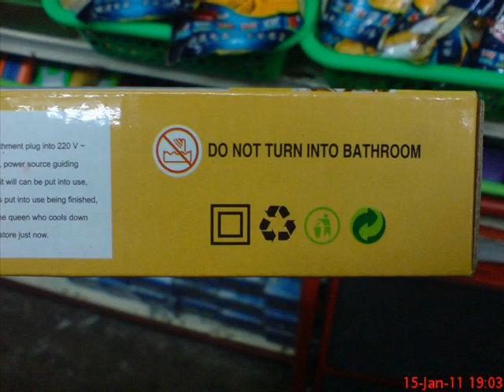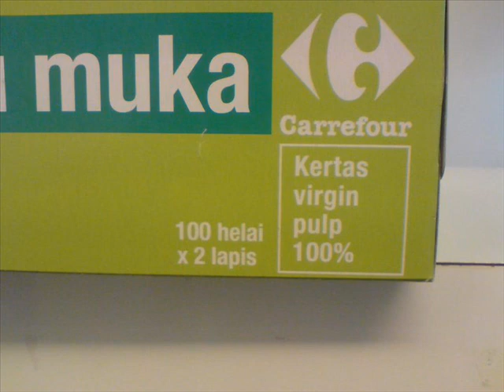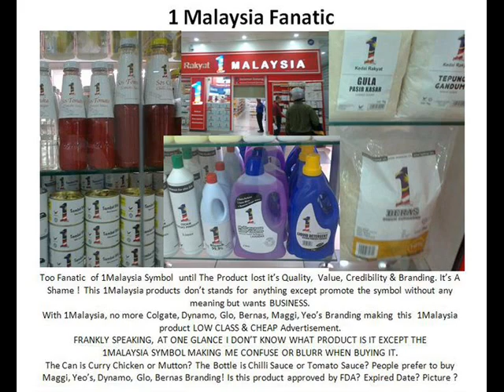Only in Malaysia: LOL Supermartkets 1